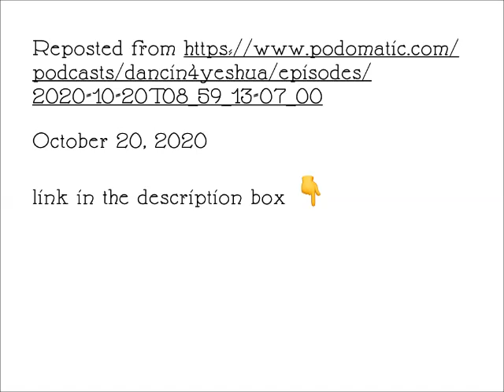Episode 5 - One long story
Did Yeshua/Jesus teach the same lessons as the rabbis that rejected Him?